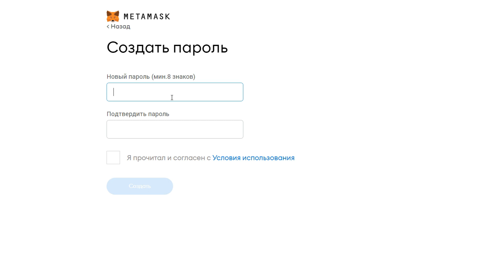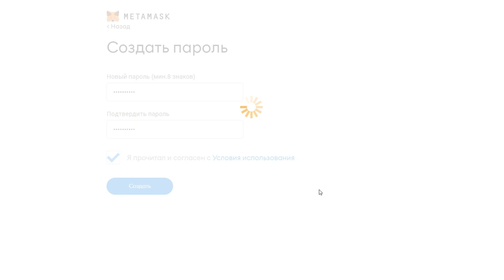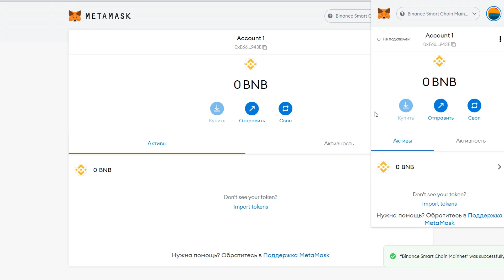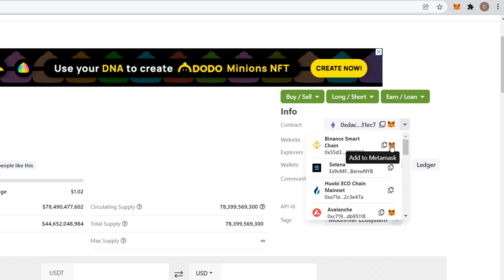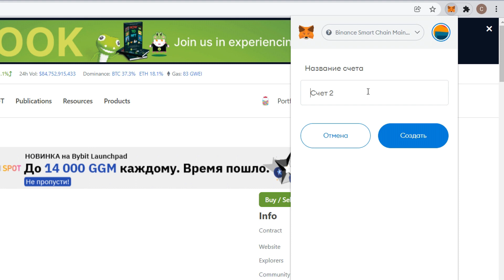Metamask - пошаговая установка и регистрация. Добавляем сеть Binance Smart Chain + токены и счет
Короткая пошаговая инструкция по созданию и установки крипто кошелька Metamask. В видео показываю все моменты и даю рекомендации. Также учимся добавлять новую сеть (на примере сети Binance Smart Chain), новые токены в сам кошелек и создаем дополнительный счёт.

00:00 Установка криптокошелька Metamask
02:00 Добавляем сеть Binance Smart Chain
02:49 Добавляем новые токены в кошелек Metamask с сайта coingecko
03:55 Добавляем новый аккаунт в Metamask

BSC Mainnet
Имя сети: Binance Smart Chain Mainnet
Идентификатор цепочки: 56
Символ валюты(Optional): bnb
Fantom Opera RPC
Имя сети: Fantom Opera RPC
Идентификатор цепочки: 250
Символ валюты(Optional): FTM
Polygon Mainnet
Имя сети: Polygon Mainnet
Идентификатор цепочки: 137
Символ валюты(Optional): MATIC

Для тех кто хочет помочь с развитием канала:
Kaspi Bank: 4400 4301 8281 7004
Visa (халык/народный): 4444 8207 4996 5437

Song: Infraction- Playful Long Version